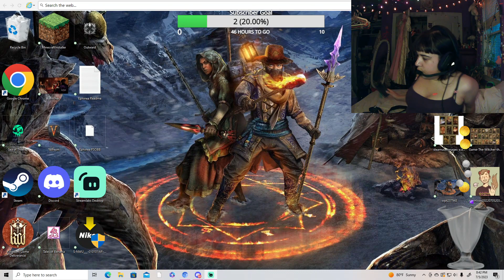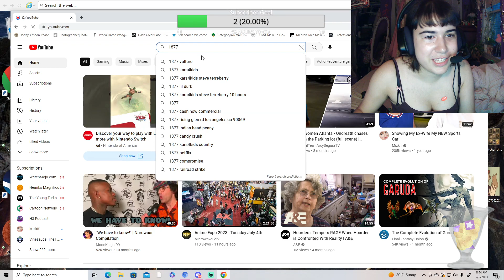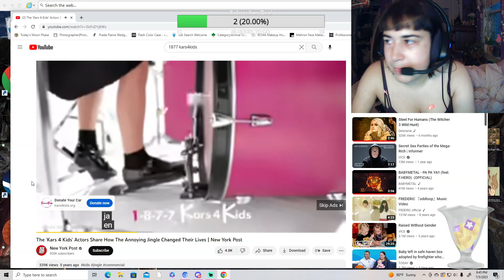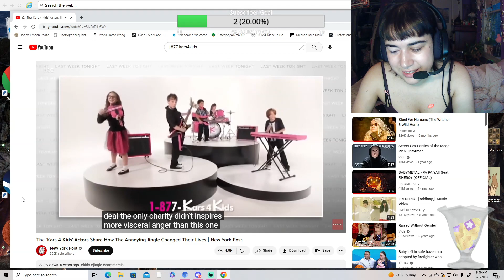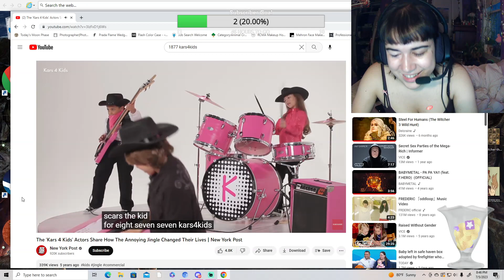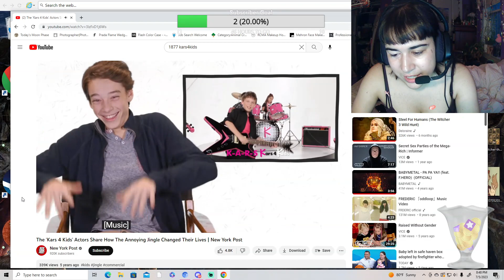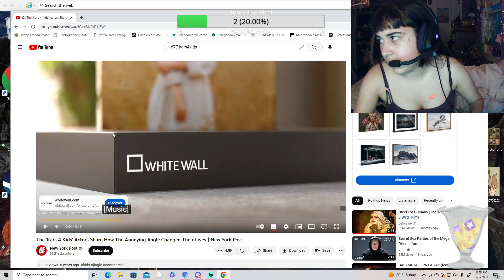tales of berseria part ehhh.. nobody asked about my sticker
it said squeeze me...